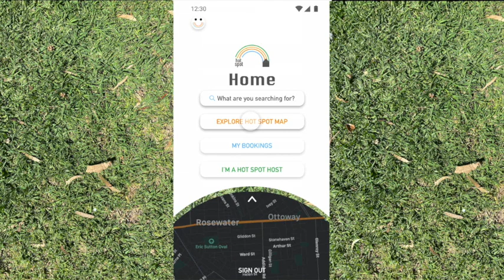Hot Spot Scenario ... sorry, my wifi dropped out ...